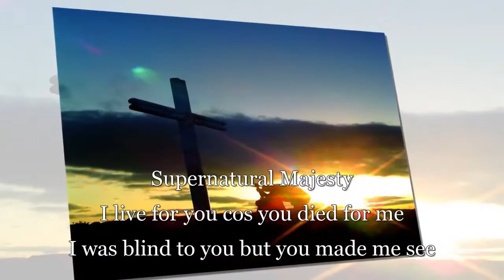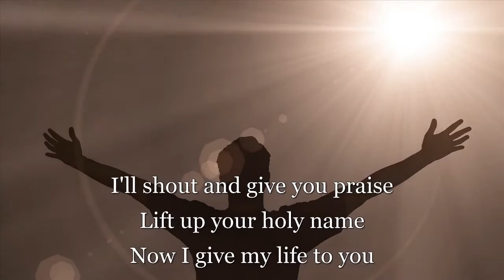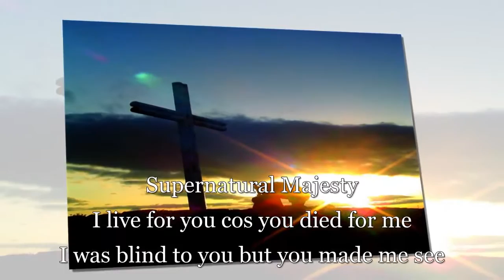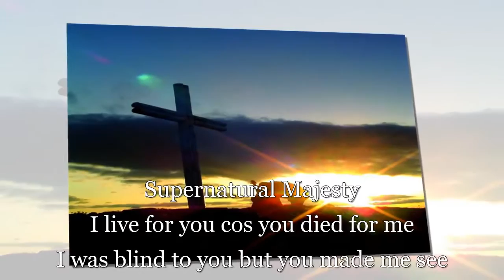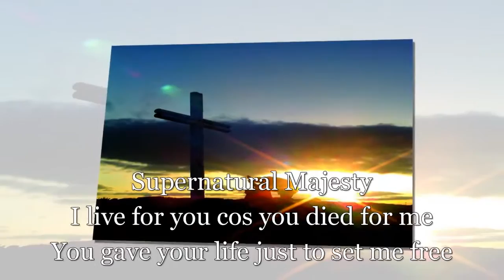Supernatural Majesty - Paul Whitfield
Taken from the album "Deeper With You."